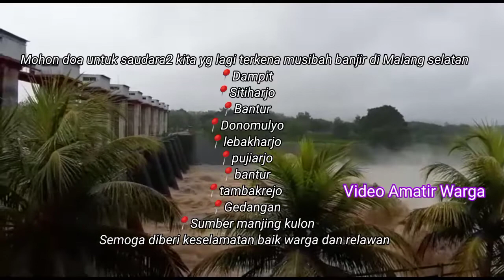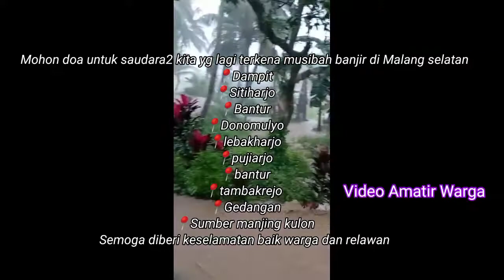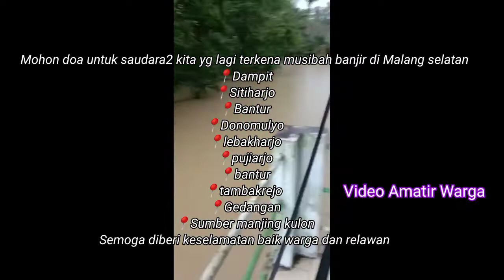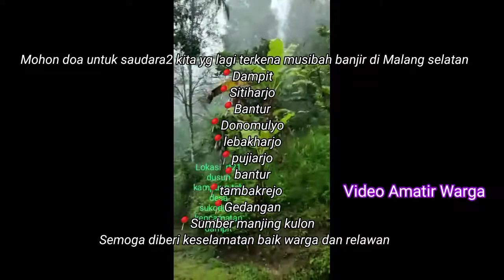Detik-detik Banjir Bandang 4 Meter Sapu Kabupaten Malang Hari Ini, Rumah, Kendaraan Tenggelam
Info Banjir saudara kita yang lagi terkena musibah banjir dan longsor di Kabupaten Malang atau Malang selatan Jawa timur :

📍Dampit
📍Sitiharjo
📍Bantur
📍Donomulyo
📍lebakharjo
📍pujiarjo
📍bantur
📍tambakrejo
📍Gedangan
📍Sumber manjing kulon
Semoga diberi keselamatan baik warga dan relawan yang turun kesana.

Link Instagram @bariq_channel